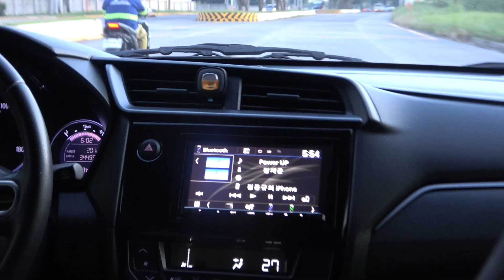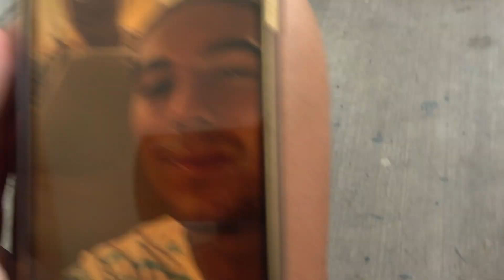My Daily Routine As a Footballer in Manila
A normal day in my life living as a professional footballer in Manila.